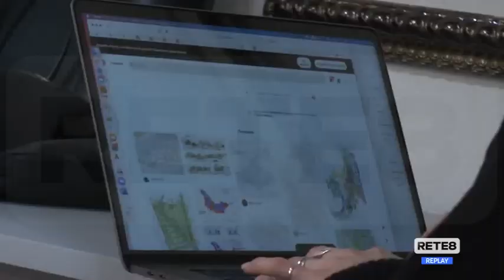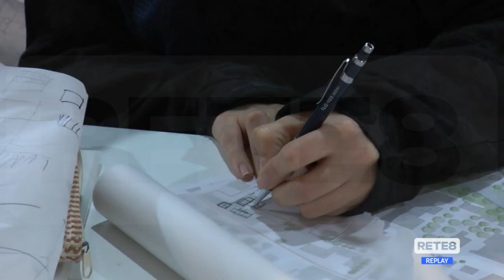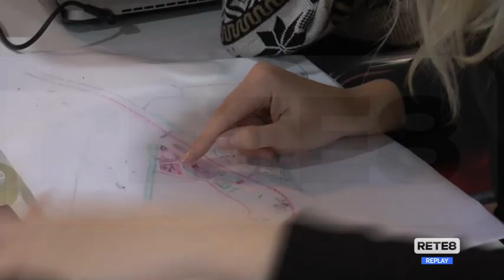Montorio al Vomano - Fine settimana dedicato alla ricerca